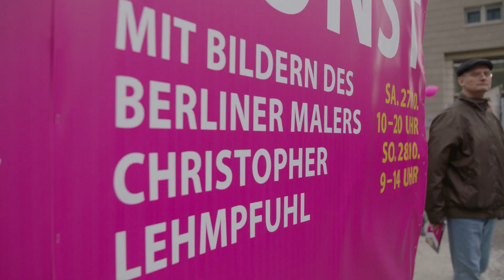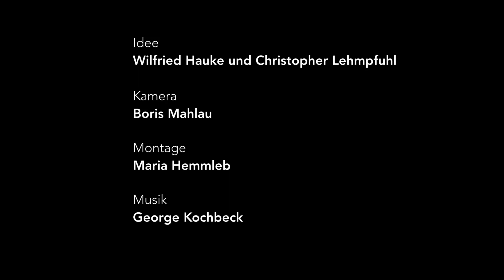Christopher Lehmpfuhl – ein Trailer von Dr. Wilfried Hauke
Die Ida Film & TV GmbH des Regisseurs Dr. Wilfried Hauke hat uns gestattet, ihren Trailer für den Film über das Leben und Wirken des Künstlers Christopher Lehmpfuhl auf Landesmuseen TV zu zeigen.

Das Museum für Kunst und Kulturgeschichte in Schleswig widmet dem Künstler 2021 seine Sommerausstellung: "Farbrausch. Christopher Lehmpfuhl" (www-schloss-gottorf.de).